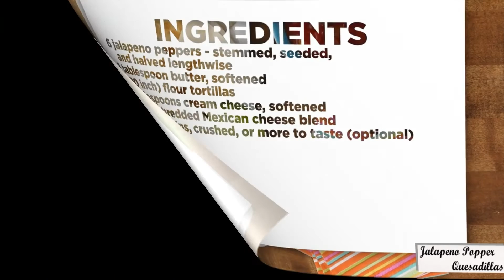Delicious jalapeno popper quesadillas recipe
If you love food, and most of us do, you will love our Fun and Easy Jalapeno Popper Quesadillas Recipe!brbrFeel free to tweak the recipe and then let us know what you did and how it came out so we can all give it a try! If you make the recipe as is let us know how you liked it!